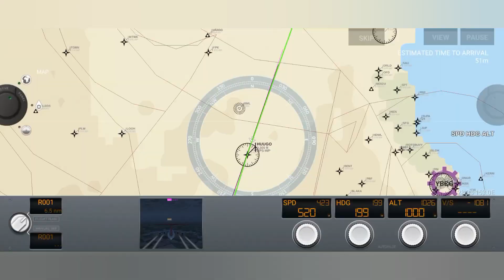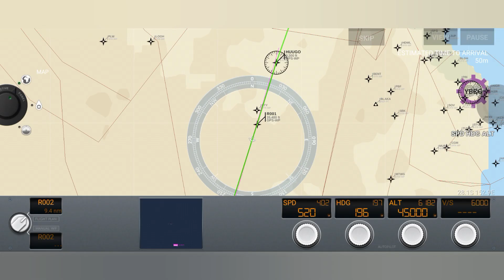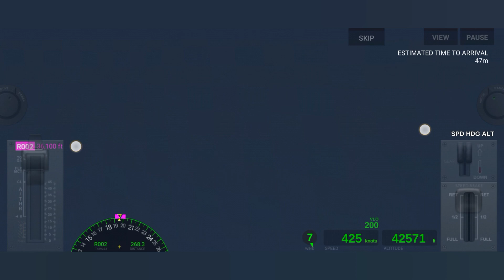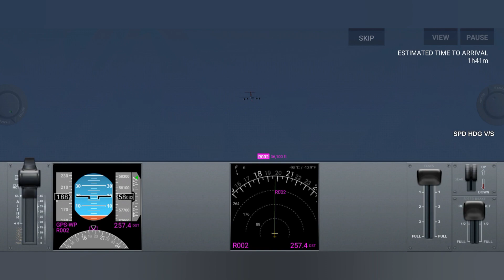Full Flight: Bae Systems 146 (High Altitude) Aviation Gaming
Bae Systems 146 - Brisbane to Sydney ! Night Flight with High Altitude.
Airline Commander Activities.

This video - 1080p Full HD Quality, 60fps Frame Rate.

Flyworld Always Uploaded Video's in High Quality & Original Content { so that you get the best view with good feeling } Enjoy The All's Flying, Take off, Landings, Taxiing With World Wide Airplanes, Airline's & Airports in Differential Weather & Flight Conditions in Aviation Area.